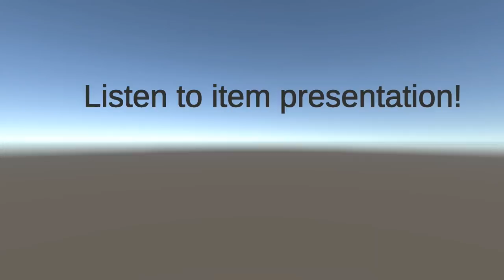Pilot DLR Test - RMS Running Memory Span [Free]